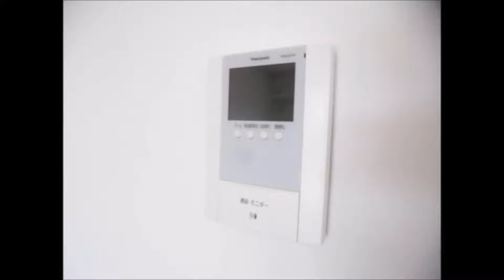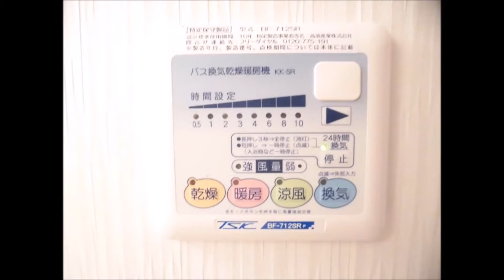ローザリアン（9階）数少ない南面ルーフバルコニーのある3LDK 83.97㎡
木場公園に隣接の中古マンション！56.20㎡の南向きルーフバルコニーが魅力(^^)/　こちらの住戸はワンフロアに1住戸のみ、戸建以上の独立感！　東・南・西方向に眺望が広がる陽当り良好なお部屋です♪　価格も魅力あり、詳しくは物件詳細ページへ♪
リフォーム＆リノベーション、所有物件のご売却などのご相談はこちら⇒